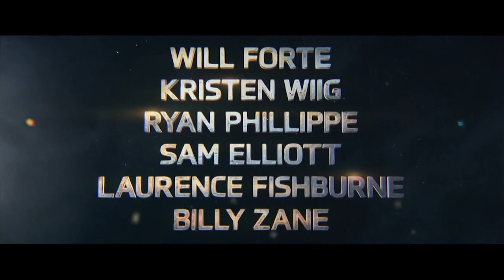Ward Updates 2022 | Rogers tv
Elected civic leaders provide insights and updates on projects and priorities in the City of Ottawa. Moderated by Derick Fage. Ward 16: River, Councillor Riley Brockington.